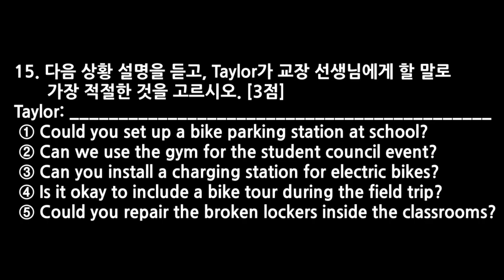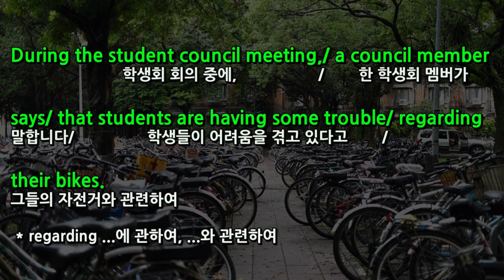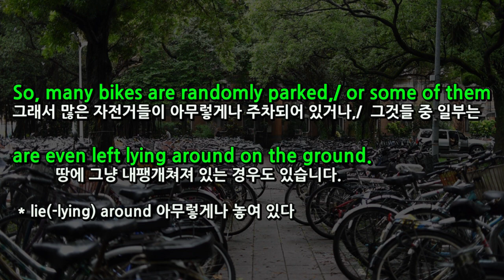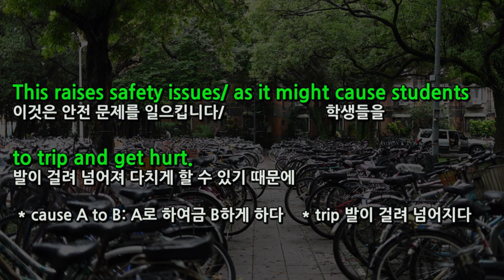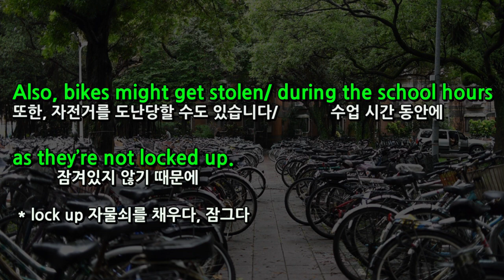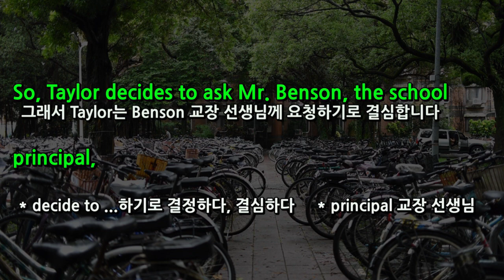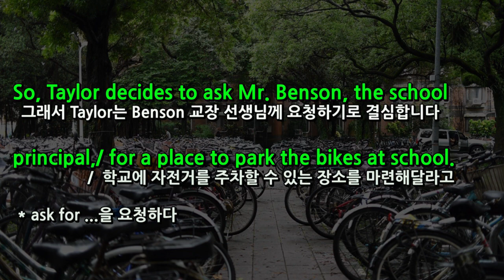#85 고3 영어듣기 마스터